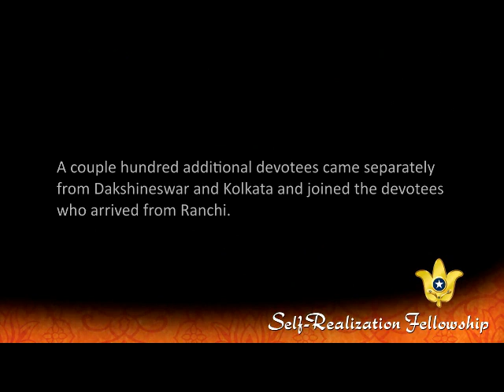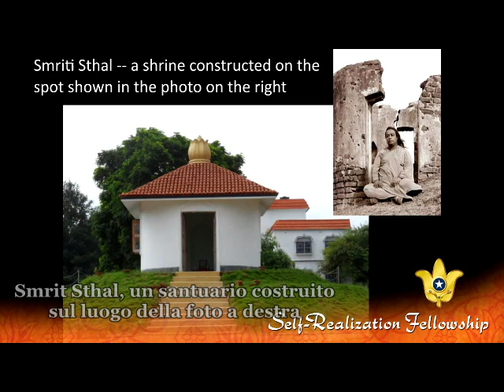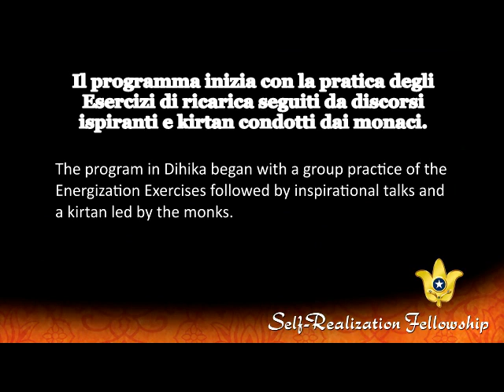Celebrazione del 100° anniversario della Yogoda Satsanga Society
In India e nei Paesi limitrofi l’opera di Paramahansa Yogananda è conosciuta come Yogoda Satsanga Society of India (YSS). L’Organizzazione YSS è stata fondata da Paramahansa Yogananda nel 1917.  Yogoda, un termine coniato da Yogananda, deriva da yoga, "unione, armonia, equilibrio"; e da, "ciò che impartisce". Satsanga significa “divina fratellanza" o "fratellanza con la Verità". Per l’Occidente, Paramahansaji ha tradotto il nome indiano con "Self-Realization Fellowship".